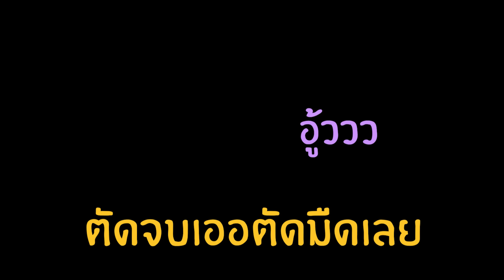4 ตัวสมองเดียว แพเดียว | Raft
เล่นกับเพิ่ลๆอีกแล้วสหายรอบนี้ไม่ใส่เพลงไม่ตัดเอฟเฟกมากมายทั้งนั้นแทบเพียวๆแล้ว เพราะปวดฟันตัดไม่มีสมาธิเลย แต่ก็ช่างมันเตอะ เกมในวันนี้คือเกม Raft ซึ่งในตอนนี้เกมได้ทำสำเร็จเป็นที่เรียบร้อยเป็นเกมการจำลองการติดแพกลางทะเลที่ตอนนี้น่าจะสนุกที่สุดแล้ว ไม่ยากเกินไม่ง่ายเกินผสมผสานพอดีทุกส่วนแหม่ทำได้ดีจริงๆ ก็เกมนี้จะออกแนวใช้ชีวิต Survival ที่เอาตัวรอดกลางทะเล แนวๆ Ark หรือ minecraft แหละถ้าใครเคยเล่นคือ
เก็บของเอาตัวรอดแล้วไปถึงฉากจบให้ได้ แต่ทางไปเต็มไปด้วยหนทางอันยากลำบากและเพื่อนที่สะกัดขากันเองซึ่งบอกเลยน่าจะถึงยาก 555

ซื้อเกมมาเล่นได้ที่

raft DLC raft ติกเกาะ ติดแพ เกมติดแพ ไทย
raft karosppm เกมเอาชีวิตรอด เอาชีวิตรอด 4 ตัวสมองเดียว
พี่โปก survival พฟดะ ต่อแพ raft ไทย final version